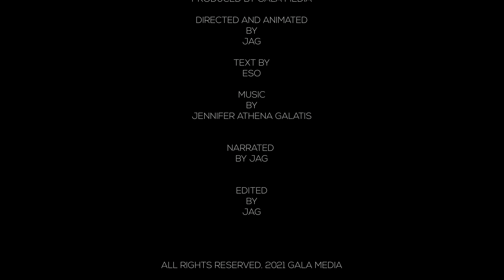BEST BLACK HOLE IN 16K HDR VIDEO | Ultra resolution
Graphics rendered in 16K and exported in 8K HDR10 & DOLBY VISION.

A Gala Media Production.
Text by ESO.

Animations rendered with spaceengine and after effects.